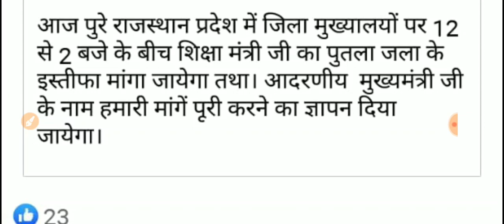Rpsc 1st grade exam date latest news//1st grade exam date postponed